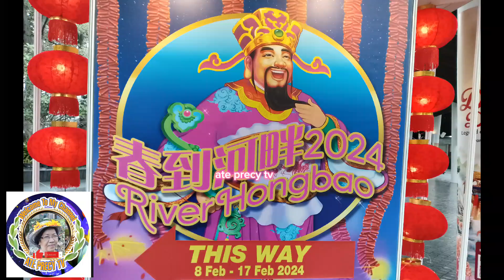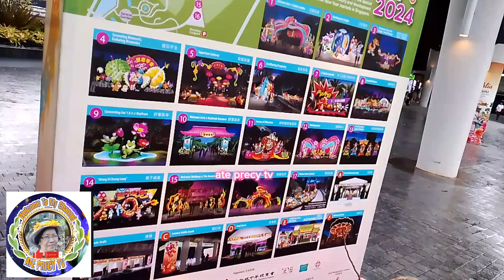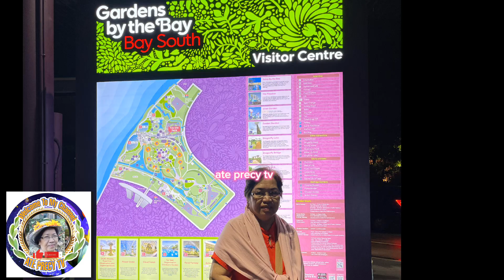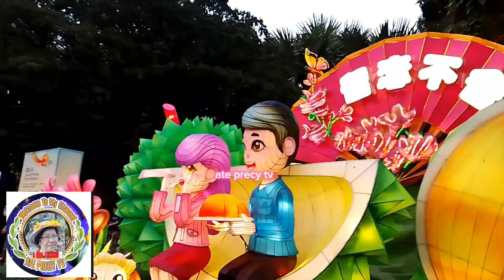HOW I ENJOY CHINESE NEW YEAR 2024 AT GARDENS BY THE BAY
Sobrang saya ko dahil Kasama ko si ese during Chinese new year celebration sa napakagandang gardens by the bay. gandang Ganda Ako sa mga pailaw, mga halaman at bulaklak na sobrang nakaka relax